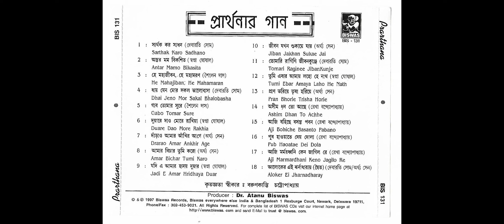রবীন্দ্রনাথের প্রার্থনার গান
00:00:00  সার্থক কর সাধন
00:03:09 অন্তর মম বিকশিত
00:07:17 হে মহাজীবন, হে মহামরণ
00:10:23 ধায় যেন মোর সকল ভালোবাসা
00:17:26 গাবো তোমার সুরে
00:21:19 দুয়ারে দাও মোরে রাখিয়া
00:24:12 দাঁড়াও আমার আঁখির আগে
00:28:05 আমার বিচার তুমি করো
00:31:54 যদি এ আমার হৃদয় দুয়ার
00:36:32 জীবন যখন শুকায়ে যায়
00:40:42 তোমারি রাগিণি জীবনকুঞ্জে
00:44:18 তুমি এবার আমায় লহো হে নাথ
00:48:18 প্রাণ ভরিয়ে তৃষা হরিয়ে
00:51:55 অসীম ধন তো আছে
00:55:44 আজি বহিছে বসন্ত পবন
01:00:53 পুব হাওয়াতে দেয় দোলা
01:06:02 আজি মর্মরধ্বনি কেন জাগিল রে
01:09:37 আলোকের এই ঝর্নাধারায় ( দ্বৈত )

Produced by Biswas Records